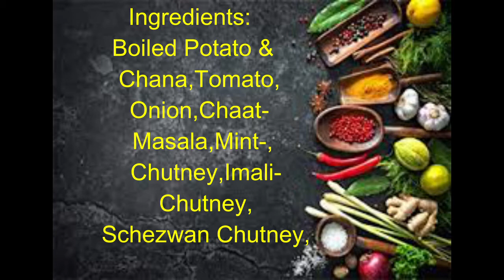Aloo Fingers Chaat Recipe/Aloo Finger /Aloo Fingers Chaat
Ingredients:
Boiled Potato &
Chana,Tomato,
Onion,Chaat-
Masala,Mint-,
Chutney,Imali-
 Chutney,
Pipe Fryums(Bhungara)
For Garnishing:
Coriander Leaves,
Mayonnaise,
Tomato Sauce.